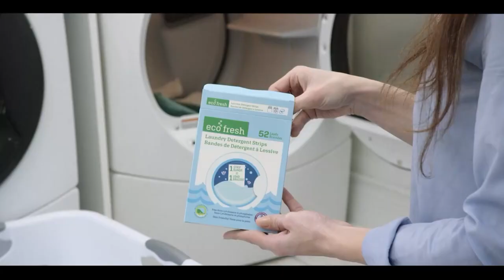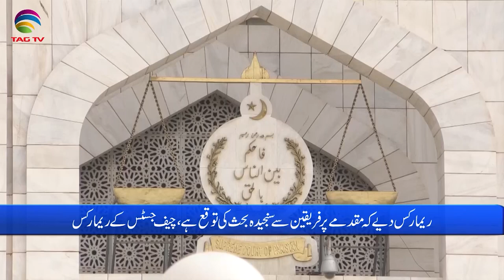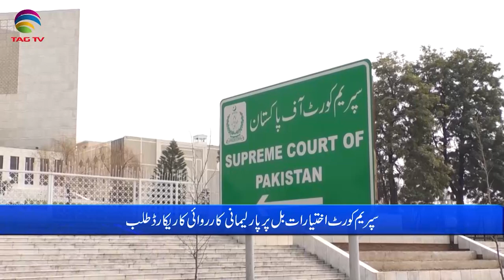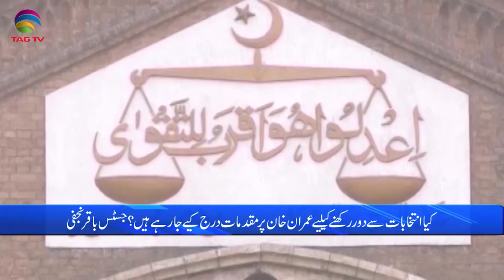Pakistan News Bulletin with Bushra khan -May 02 , 2023